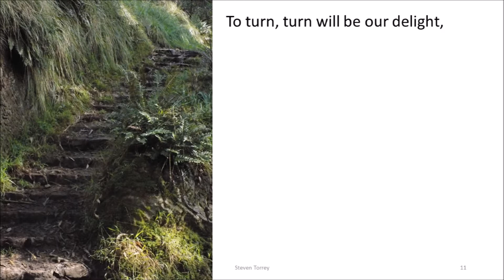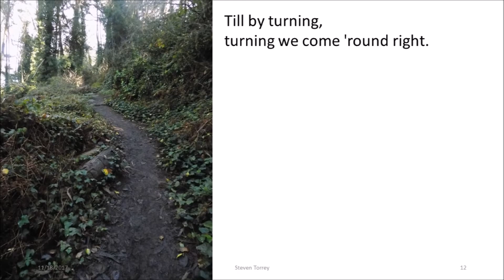Simple Gifts sung by Steven Torrey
Everyone's favorite song.  Photos from Mt. Davidson, San Francisco, California, USA.